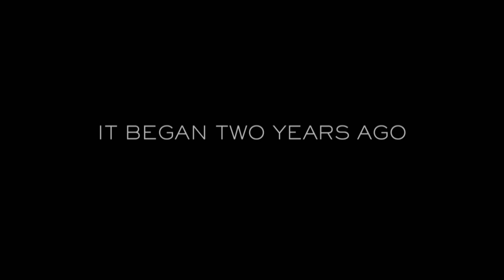Insidious: Chapter 2 Blu-ray and Digital HD Trailer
How deep into the darkness will you go to discover the truth? The terrifying sequel to Insidious follows the haunted Lambert family as they seek to uncover the mysterious childhood secret that has left them dangerously connected to the spirit world. They must rely on familiar allies to exile the demons that follow them and unearth the secret before the evil continues its deadly rampage. Patrick Wilson, Rose Byrne and Barbara Hershey reprise their roles in the film directed by James Wan (Insidious, The Conjuring).

Genre: Thriller / Horror
Cast: Barbara Hershey, Rose Byrne, Lin Shaye, Angus Sampson
Director: James Wan
Writer: Leigh Whannell